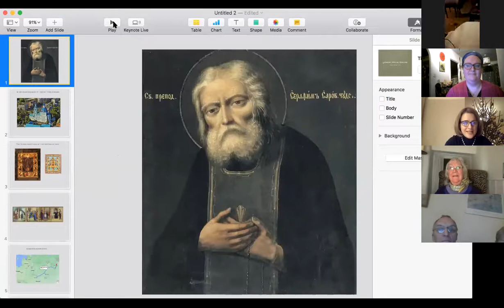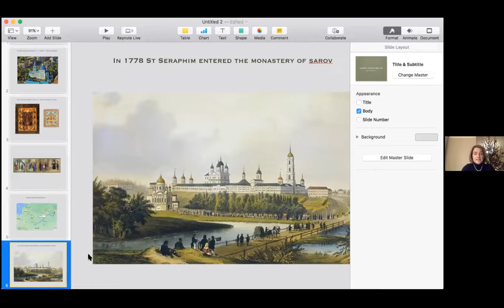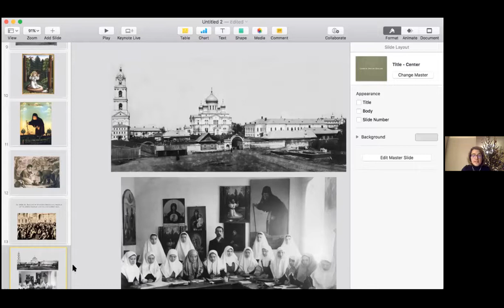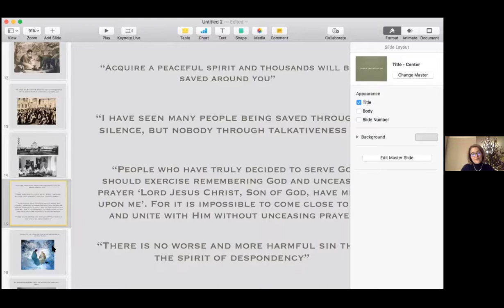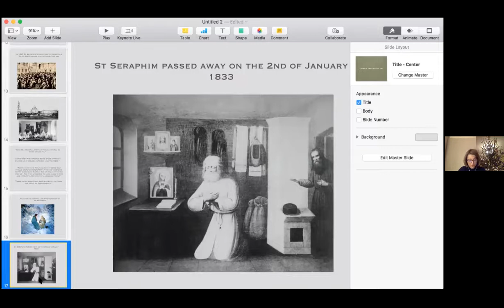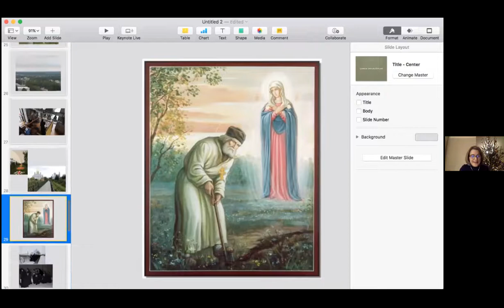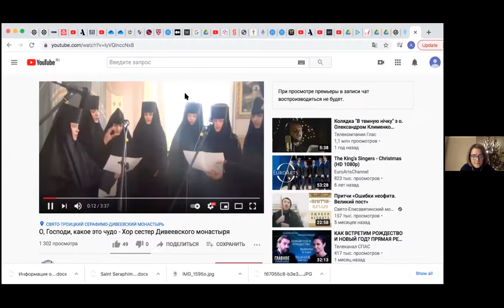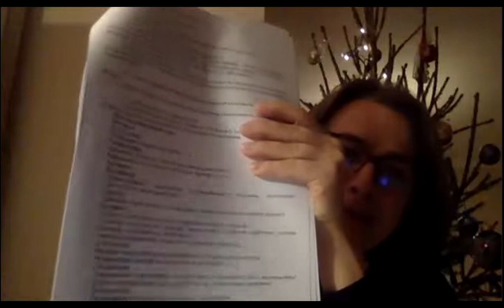St Seraphim and Diveyevo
Alevtina Tanu joins the Orthodox Fellowship of St John the Baptist to tell us about St Seraphim of Sarov and the pilgrimage site of Diveyevo monastery in Russia.
Part of Winter Series of Virtual Visits to Saints and Holy Places